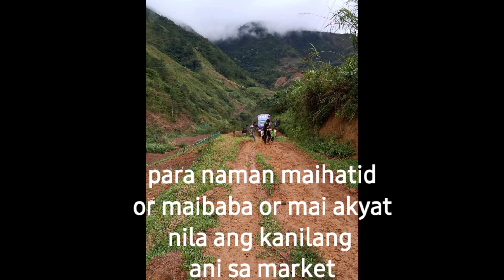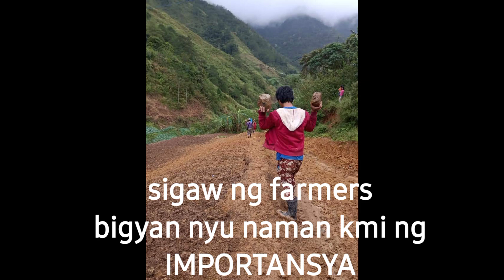No farmer no Food No Future!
No farmer no Food No Future!@farmchtv1219 @farm